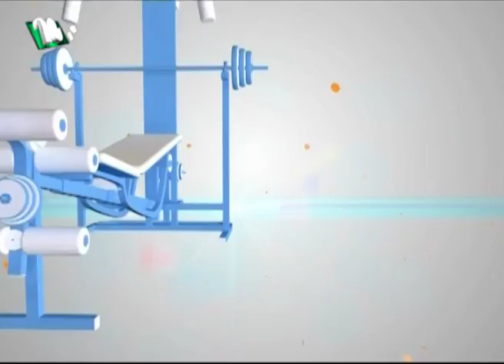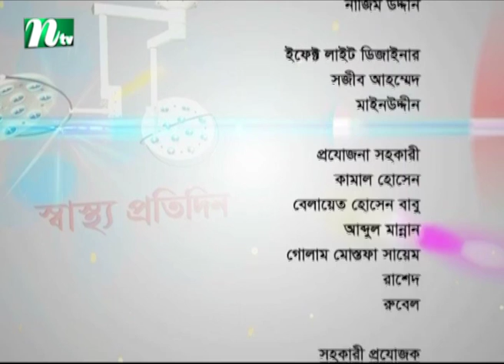চোখের সাধারণ সমস্যা ও তার প্রতিকার | ডা. মো. শাহীনুর রহমানের পরামর্শ | স্বাস্থ্য প্রতিদিন ৩৫৫৪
Common Eye Problems and Infections | Advised by Dr. Md.